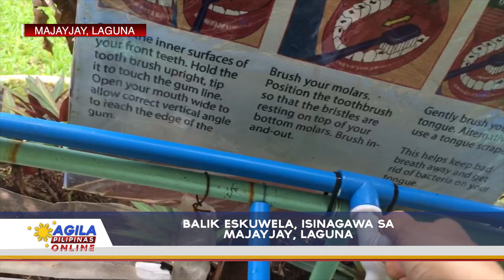Balik Eskwela, isinagawa sa Majayjay, Laguna